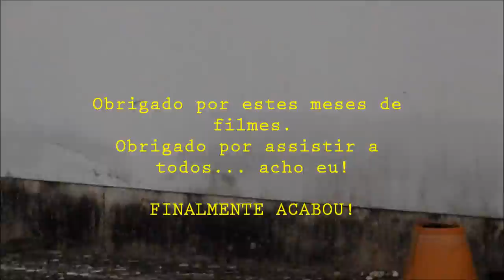STAR KIKO- Episódio VI: O Retorno Do Joca